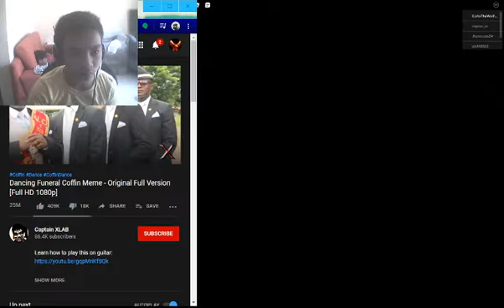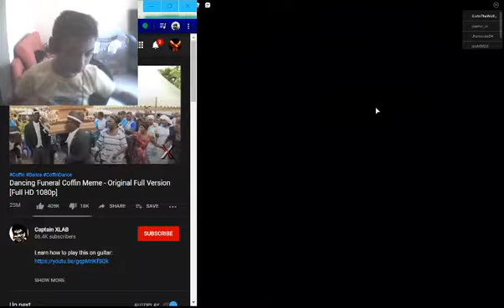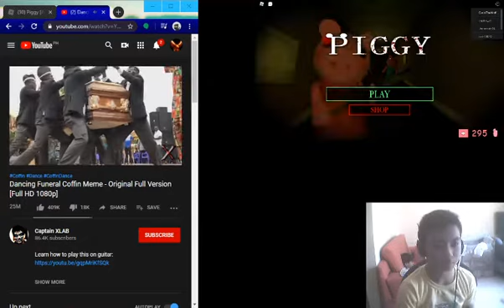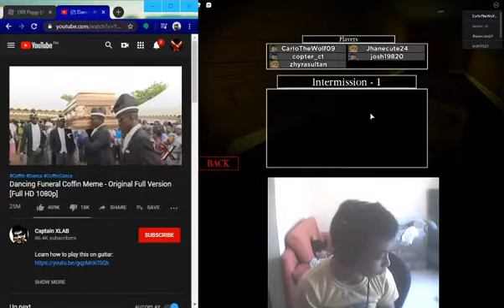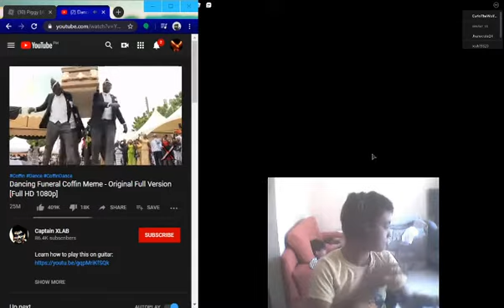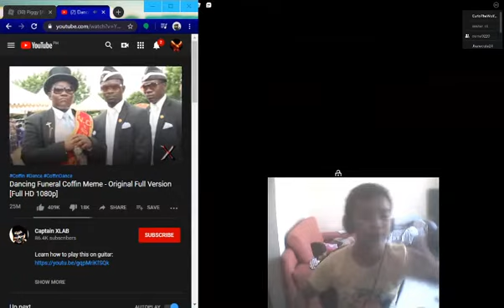BEATED INFECTION AGAIN!! Piggy!!